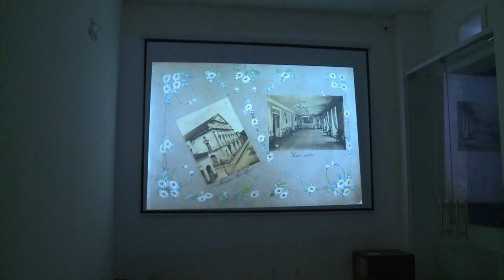Museus de São Luís garantem diversão e cultura | Jornal da Guará 17/05/19